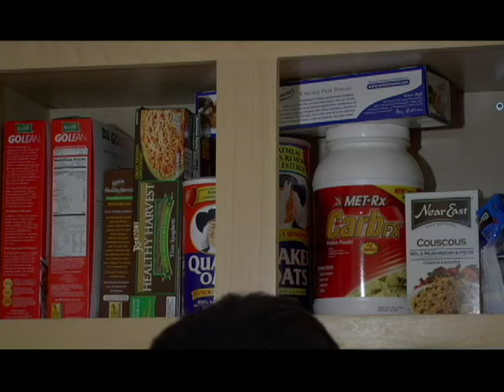Don't Eat Me! - Short Film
My semi-experimental video for videography in the Spring 2008. Enjoy